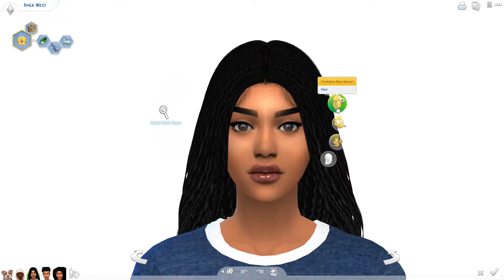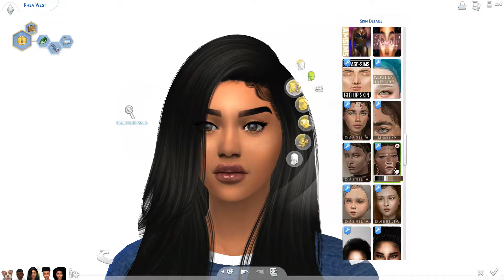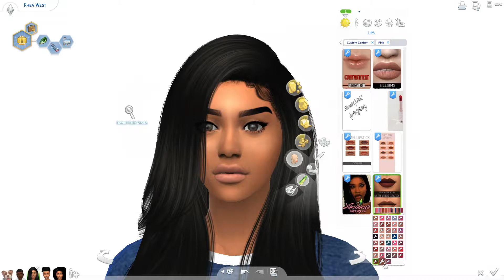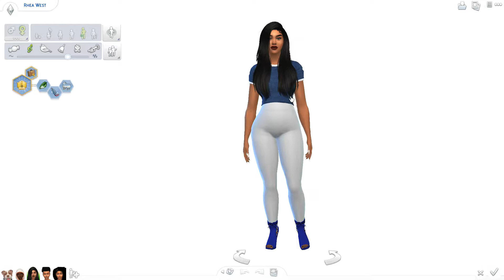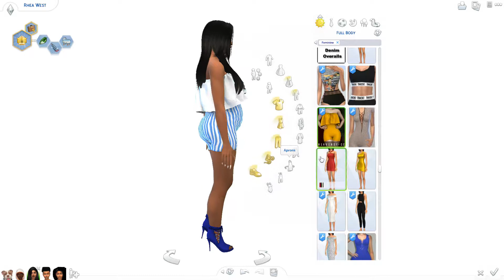The Sims 4 Lets Play | The West Legacy EP13- End Of An Era HD